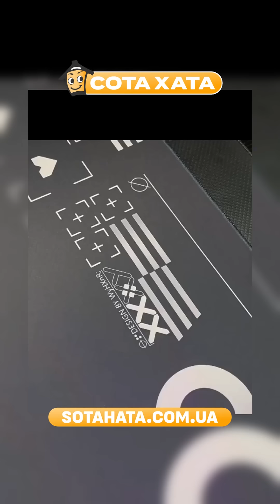Килимки для миші 9х16